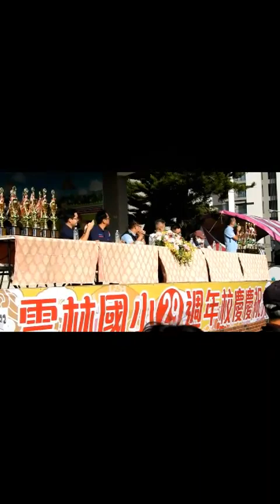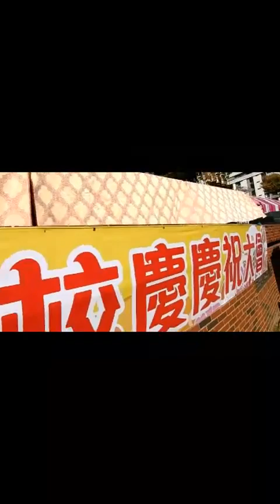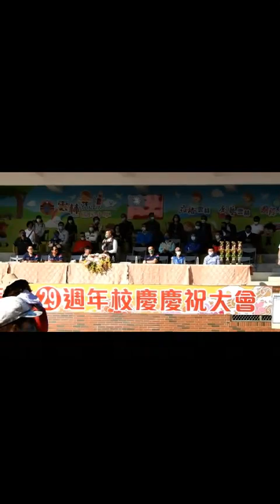雲林國小29週年「Let’s Go 29‧運動我最愛」校慶運動會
雲林國小於12月8日(星期四)舉辦創校29週年校慶慶祝大會暨運動會，本次校慶以「Let’s Go 29‧運動我最愛」為主題。雲林國小今年的校慶運動會可說是備受全校親師生的期待，一來是前一年度的校慶運動會因受疫情影響而停辦，其次這是雲小完成PU跑道鋪面整修工程之後，第一個全校性的運動賽事。而以「運動我最愛」為運動會主軸，也呼應縣長將2022年訂為雲林縣「健康運動年」的概念，希望藉由校慶活動的舉辦，鼓勵全校親師生能多從事運動，擁有健康的身心。
校長魏國賢表示雲林國小今年的校慶活動中，不僅有精彩的運動競技比賽，也邀請學生家長到校同樂，一起參與親子趣味競賽的活動，為熱鬧的校慶增添許多溫馨的氣氛。除此之外，由雲林國小愛心志工團隊所組成，同時也是馳名全縣的「媽媽咪呀」劇團也以實際行動共襄盛舉，先前在12月6日上午籌畫了一場全校性的話劇公演。當天參與《不會寫字的獅子》演出的所有愛心志工無不卯足全勁，透過誇張豐富的肢體動作及張力十足的唱跳演出，生動演繹了繪本內容，也讓全校學生得以透過欣賞表演，沉浸在一場充滿歡笑與驚喜的閱讀饗宴中。
透過精彩多元的學習及表演活動，雲林國小親師生自信的展現創校二十九週年來優質的經營成果，魏國賢校長及家長會長等人感謝各界嘉賓及校友踴躍蒞臨指導，共同獻上對雲林國小的生日祝福！參與開幕式有縣議員林岳璋、立委林文瑞特助黃勝志、縣議員林岳璋、縣長秘書何圳鈞、縣府教育處督學、鄰近國中校長及張景哲等二十多位國小校長、雲林國小家長會成員等數千人參加熱鬧非凡。司儀由學務主任朱繪文及謝翠娟主任共同主持井然有序，整潔之校園及未來要興建數千萬元之網球場欣欣向榮之邁向30而立之嶄新前程。